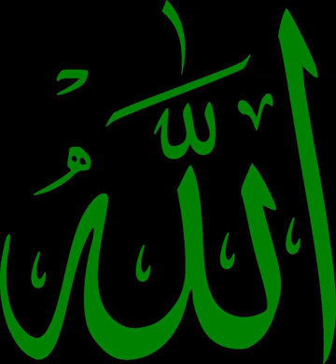Hagar in Islam | Wikipedia audio article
This is an audio version of the Wikipedia Article:
Hagar in Islam

- Socrates

SUMMARY
Hājar (Arabic: هَـاجَـر‎), the Arabic name for the biblical Hagar, was the wife of the patriarch and Islamic prophet Ibrāhīm (Abraham) and the mother of Ismā'īl (Ishmael). She is a revered woman in the Islamic faith. According to Muslim belief, she was the daughter of an Egyptian king who gifted her to Ibrahim. Although not mentioned by name in the Qur'an, she is referenced and alluded to via the story of her husband. She eventually settled in the Desert of Paran, seen as the Hejaz in the Islamic view, with her son Ishmael. Hagar is honoured as an especially important matriarch of monotheism, as it was through Ishmael that Muhammad would come.